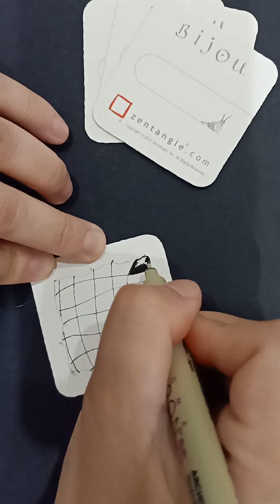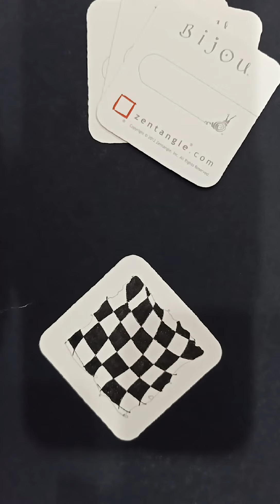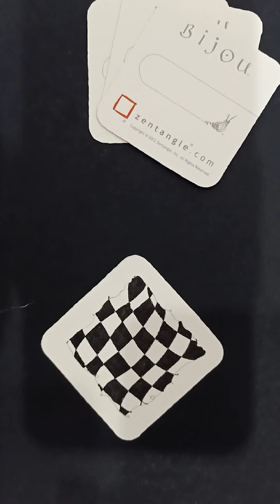How To Draw Tanglepattern Knightsbridge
Tanglepattern Knightsbridge@Zentangle

My name's Kamala and I've created this channel to share drawing step-out videos about Zentangle art.  I am a Certified Zentangle Teacher(CZT) since the year of 2015. As a CZT for years, I decided to create this channel to share my Zentangle journey and experience to you.